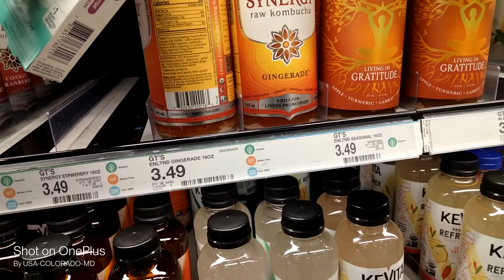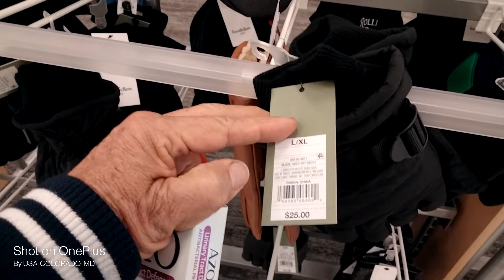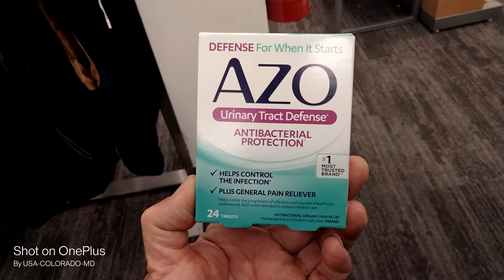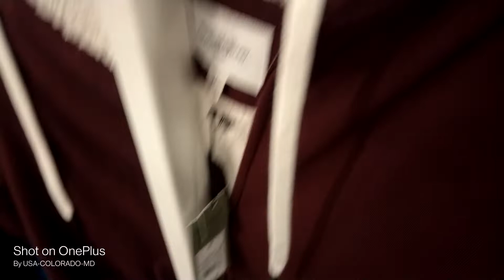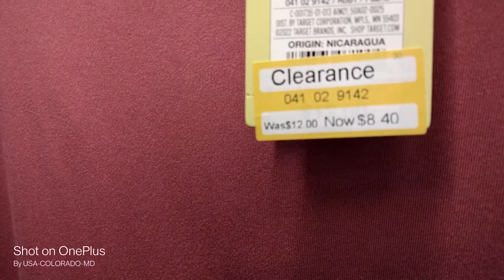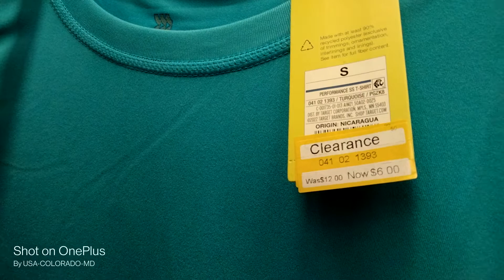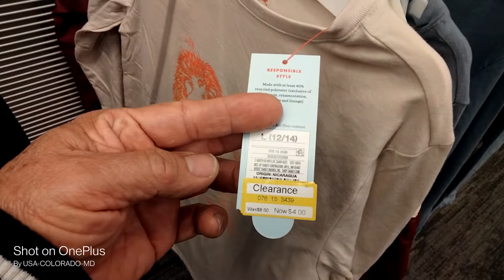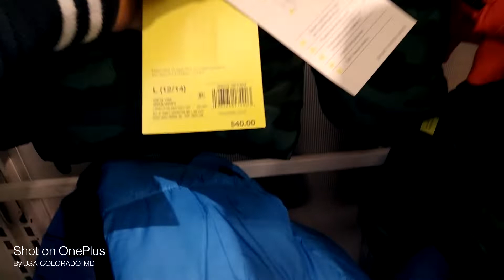De compras en Target de Aurora, Colorado.